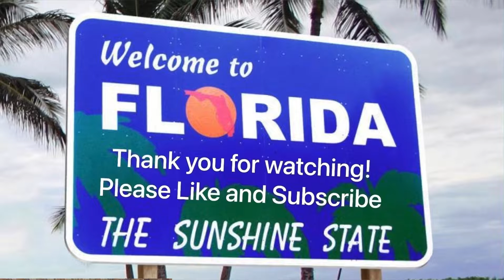Secret to owning a Crape Myrtle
Crape Myrtles need to be trimmed every year. The best time to trim them in Florida is mid to late winter. In this video, I will show you how.